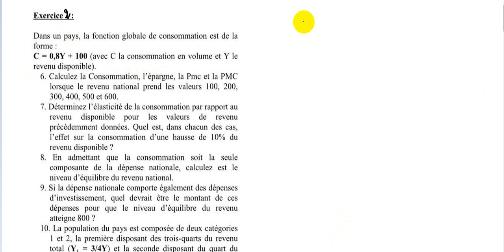Macroéconomie S2 Correction d'examen de Fsjes Souissi Rabat EP2